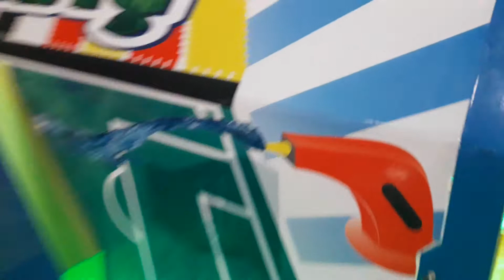ÇUF CUF TREN DURU TREN KULLANIYOR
DURU BUGUN  MAKINIST OLDU